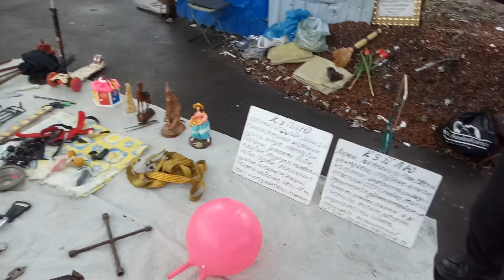Реальный Живой Днепр 22 апреля 2023 года. Барахолка Днепр чем и как Торгуют люди на Рынке.